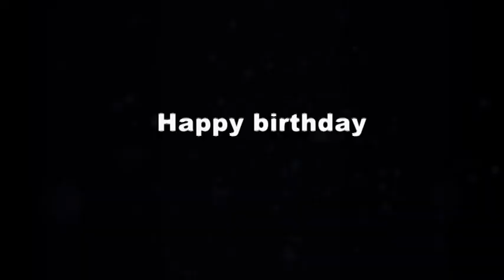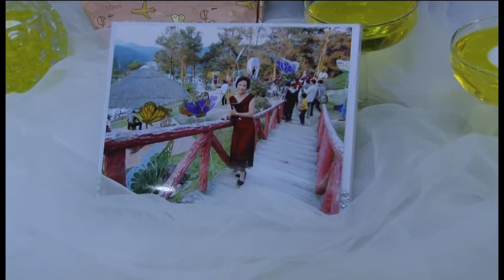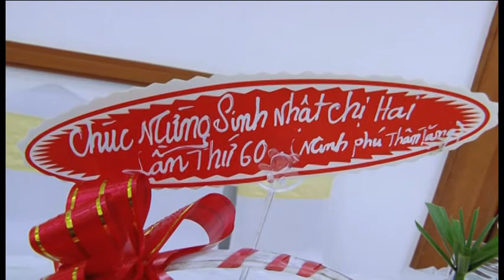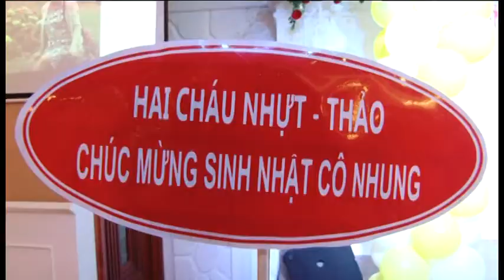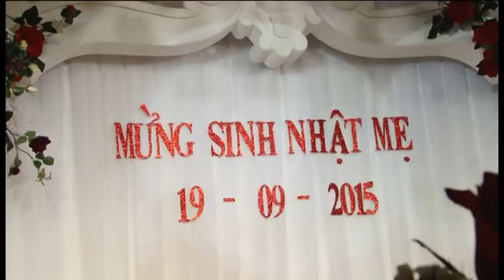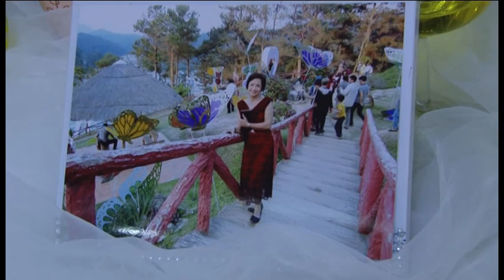MUNG SINH NHAT ME HONG NHUNG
Phim Sinh Nhat